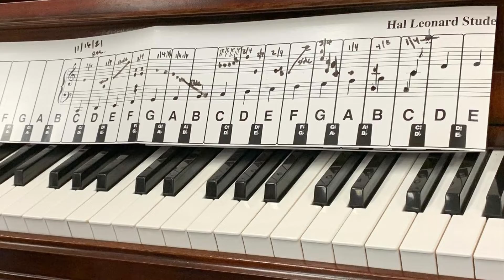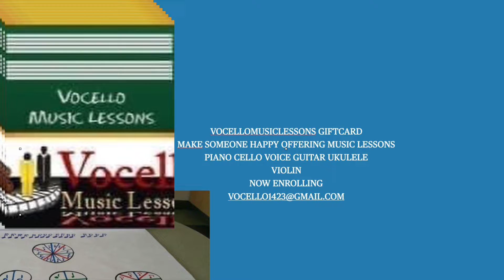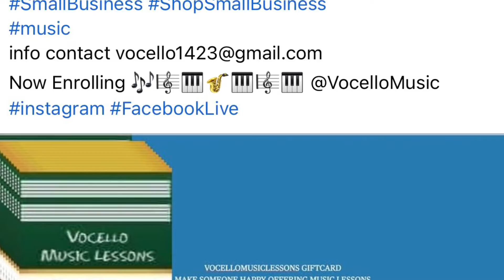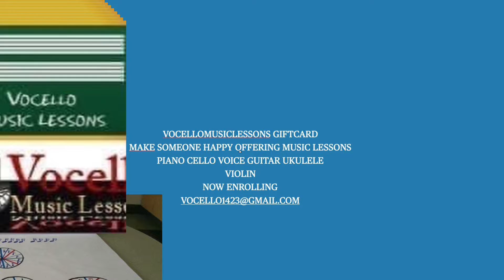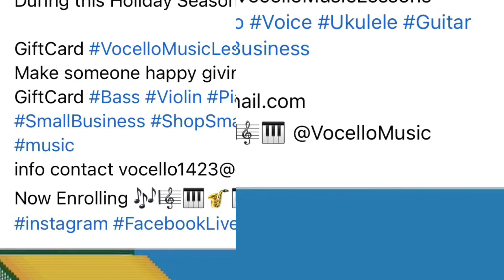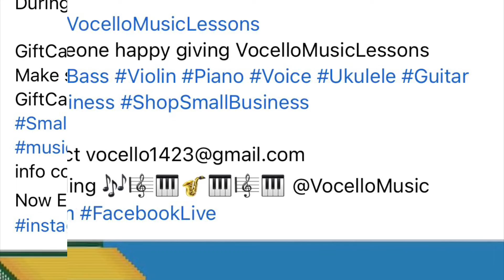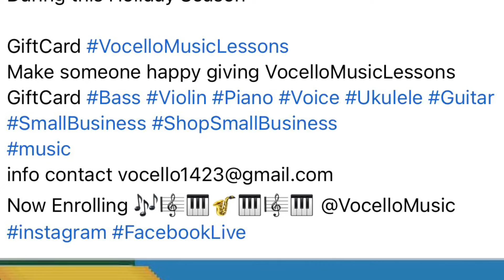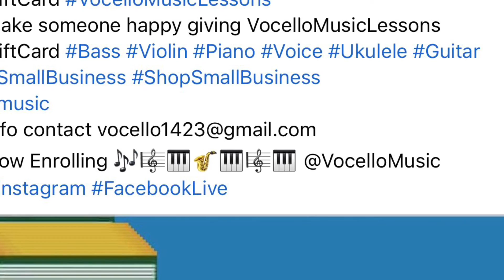Online Lessons Learning from the Beginning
Support Vocello Music
you could Support purchasing